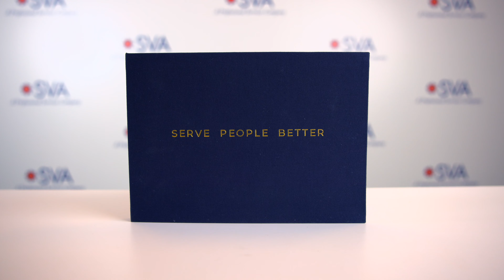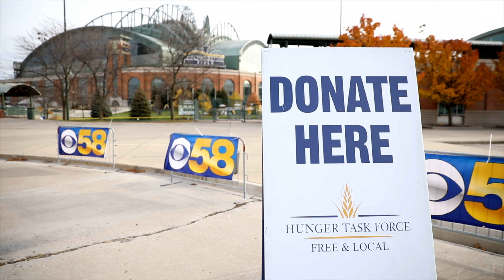SVA Careers: Diverse Responsibilities for All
Joey Labellarte chose SVA over a larger firm so he could see the entire picture of an engagement and really get to know the client. Watch to more about Joey’s experience at SVA.